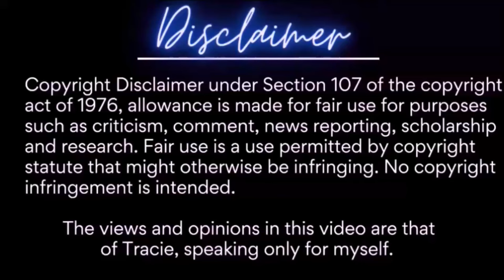Married At First Sight | S17: E19 | Twice the Goodbye! | RECAP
S17: E19
Sex, Lies & Questionable Behavior

MAFS Denver
MAFS

***My reviews are based ONLY on the episode.I will try to skim Afterparty info if there's any additional info pertinent to the recap/review I will let y'all know!***

New Videos weekly!!! Usually on Fridays or Weekends :D